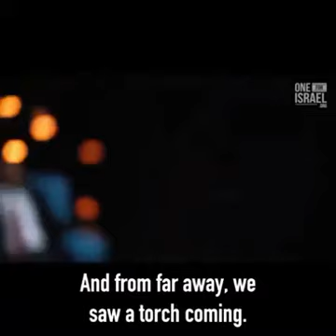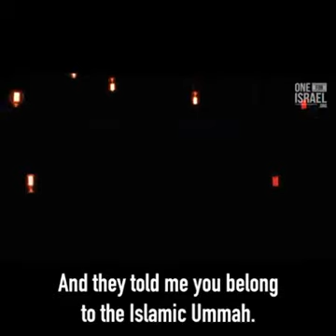He Found CHRIST As Saviour|Malunesj Official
Shalom!!! Amigos, Amigas, Brothers And sisters, Kamusta po kayung lahat? I'm hoping that all of you are in Good Condition, with the Help of Our Almighty God the Father, And if you are New in my Channel please don't forget to Like, Shares, Comment, and Subscribe.@Malunesj Official.
By the way our vlog and  video today is About He Found Christ as His Saviour

Hello Amigos Amigas Brothers and sister's please support